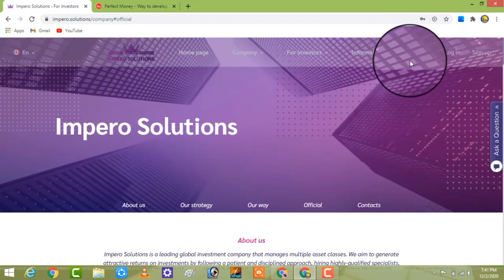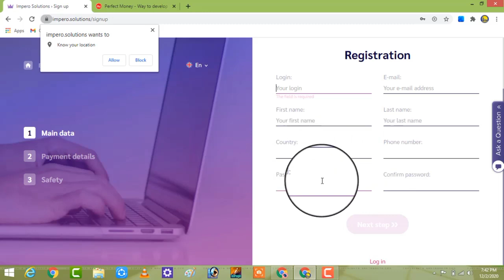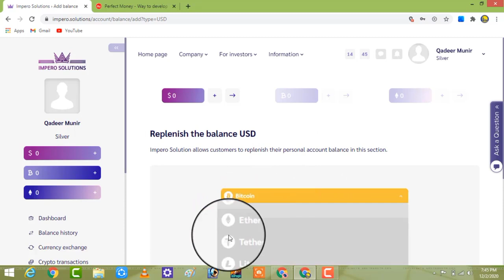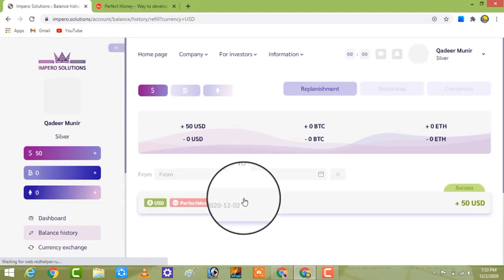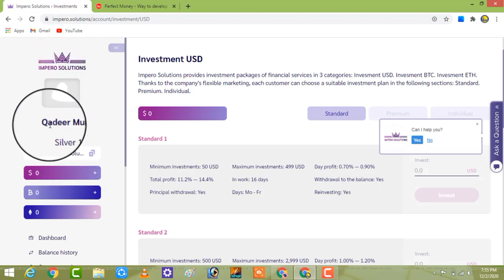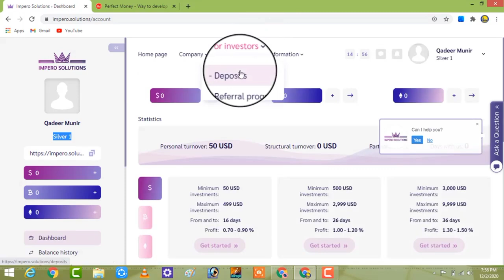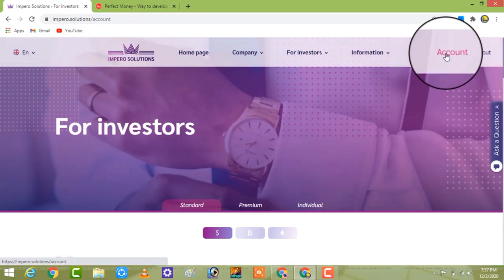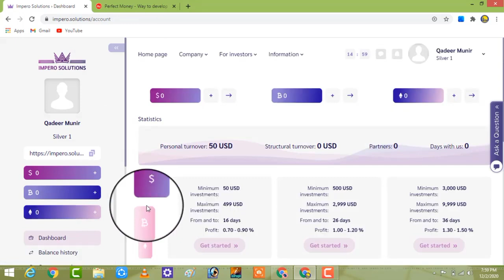impero.solutions 50$ Live Deposit ? - How to Earn Money Online 2021 -Make money online Free At Home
Follow for exclusive content, behind-the-scenes looks, and more! I’d love to connect with you!

Topics
• Earning application
• Online Work
• Mobile Earning app
• Online work